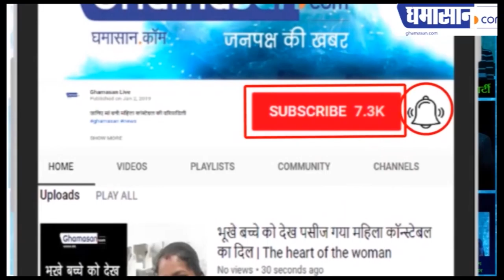रोबोट अब नगर निगम के ड्रेनेज की सफाई करेंगे जानिए कैसे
निगम कमिश्नर आशीष सिंह ने बनाई रोबोट की योजना